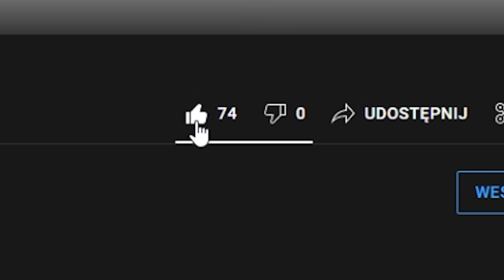ROZKAZYWAŁEM NOOBKOWI ZA PETY W PET SIMULATOR X W ROBLOX!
Pamiętaj o zostawieniu czegoś po sobie! 😎
Na przykład łapeczki w górę i subika! 🔥

👇🏼 Sprawdź poniżej 👇🏼

Muzyka:
Toby Fox